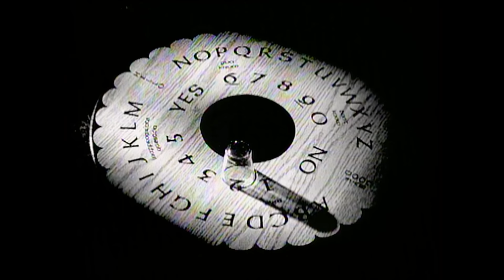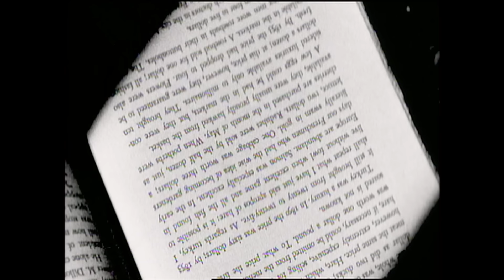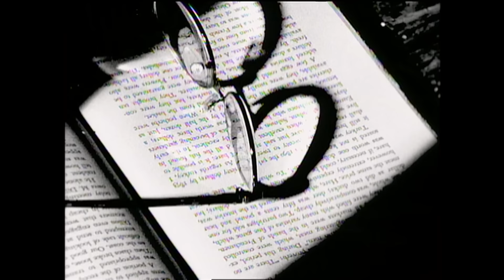OZZY OSBOURNE - "See You On The Other Side" (Official Video)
Ozzy's music video for the song "See You On The Other Side" from the 'Ozzmosis' album. The video is contained the 'Memoirs of a Madman' 4.5 hour double dvd set available

Chorus:
Though I know we must be parted
As sure as stars are in the sky
I'm gonna see when it comes to glory
And I'll see you, I'll see you on the other side
Yes I'll see you, I'll see you on the other side